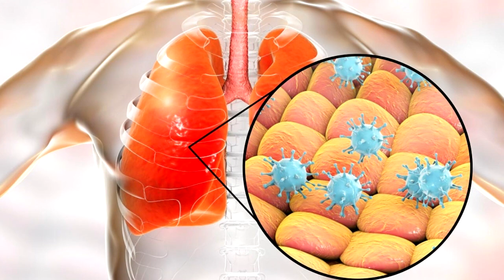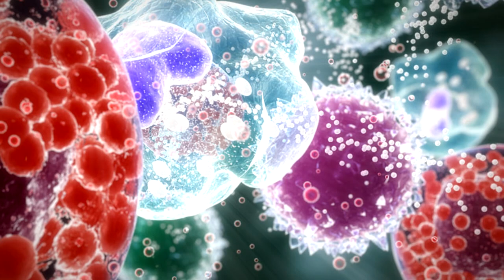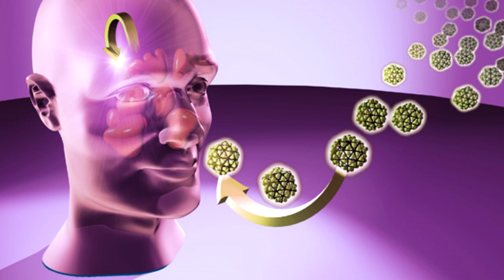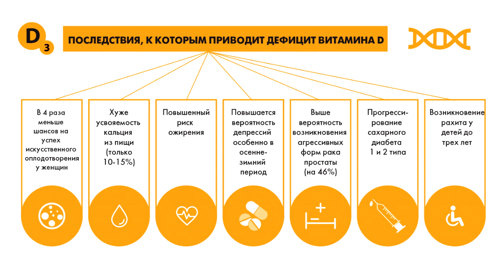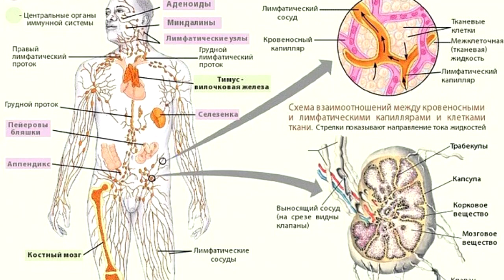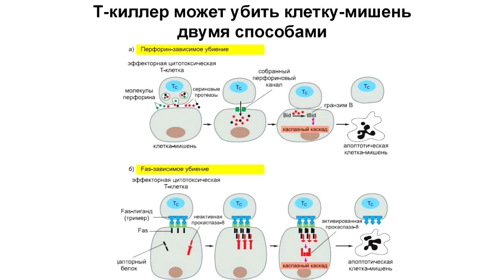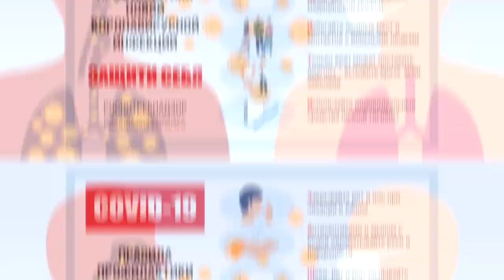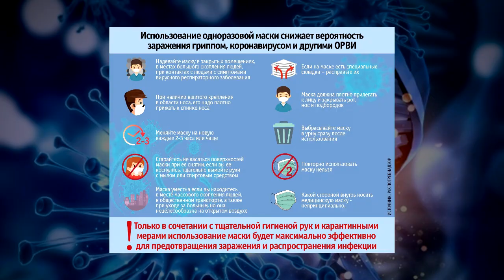Коронавирус и укрепление иммунитета. Как не допустить поражения Лёгких? Защита от COVID-19.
Вторая волна Коронавируса. Как защитить себя и не допустить осложнений? Очень важная информация - смотрите это видео полностью! Ссылки на то, что я говорю ниже: нажмите ЕЩЁ под этим видео и ссылки откроются!  МОИ Лекции в MP3 (аудио) можно скачать и слушать

ТРИ уникальных продукта дающих организму всё (купить их):
1.

 ув., Фролов Ю.А.

ВНИМАНИЕ!
Все советы и рекомендации в данном видео носят ознакомительный характер, прежде чем применять те, или иные препараты (травы, вещества..) и применять какие либо меры и методы в лечении и для профилактики здоровья, обязательно проконсультируйтесь с лечащим врачом! Все вещества, даже природного происхождения, тоже имеют свои противопоказания, ознакомьтесь с ними до использования!